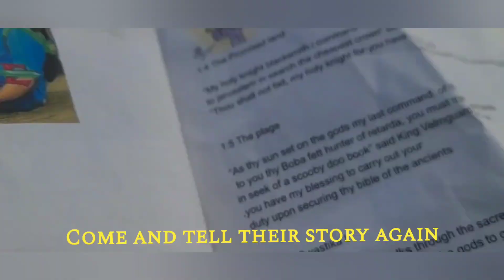The Last Stand Of Waa By the Bagle boys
I made this out of boredom so please enjoy also u are all waaa because father waa said so ha don't worry this is like like one of the last I will me lol

Song By Sabaton - The last Stand

Long live SirDuckingham
Long live Mallrad lands
Waaaaaa Be Pirsed